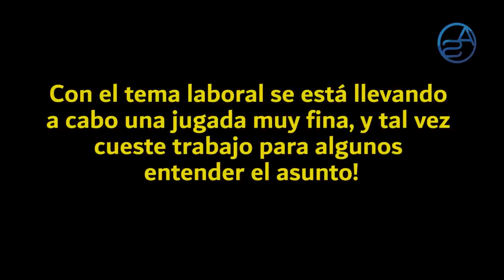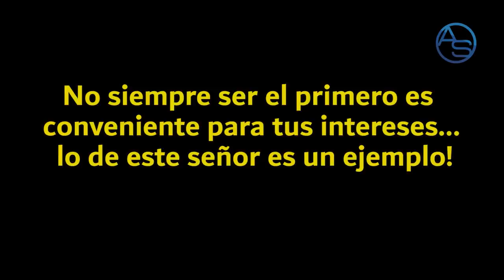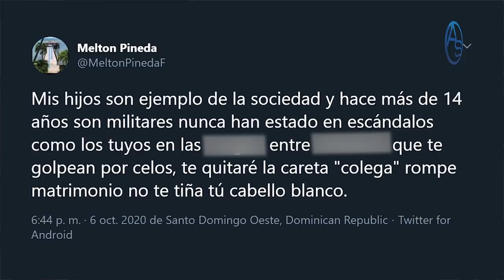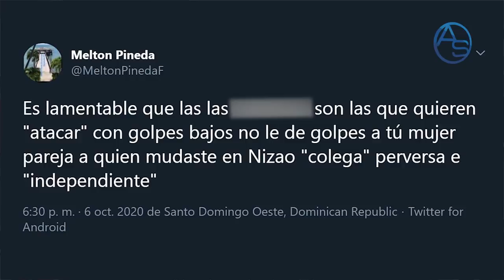No Va Impuesto al Doble Sueldo pero si Algo Peor! Será Abinader complice de La Trama de Empresarios?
En La Cúpula del PRM están de risitas con lo que le ocurrió a Melton Pineda! A Ricardo Nieves no le quedó más remedio que decir sentir lástima de su amigo y colega periodista!

Temistocles Montas es el primero en ser citado y en este capítulo exploramos las variables psicológicas que podrían hacer de Temo el primer gran dirigente del PLD en ser sacrificado aún con la bendición para ello del mismo Danilo Medina!

Y seguimos con el debate sobre el impusto al Doble Sueldo en República Dominicana pero en esta ocasión aportamos una hipótesis simplemente interesante sobre el famoso y esperado salario número 13!

Así va la Política Dominicana, y acá en Impolíticamente Correcto no le perdemos paso! Así que es tiempo de dar play y poner a viajar tu mento con el catálogo de hechos más trascendentes de República Dominicana!

00:00 Logo Full "Impoliticamente Correcto"